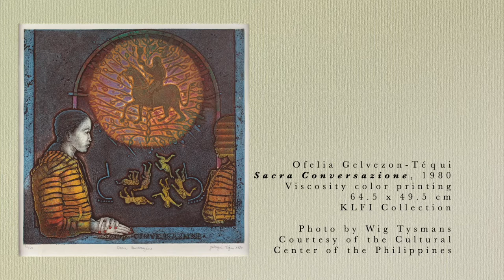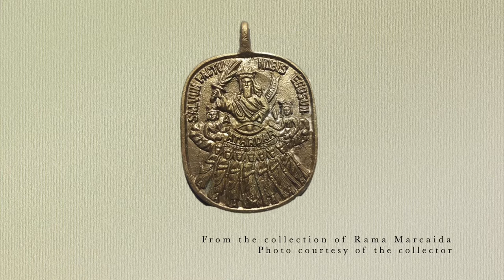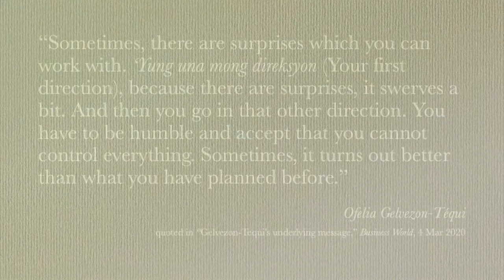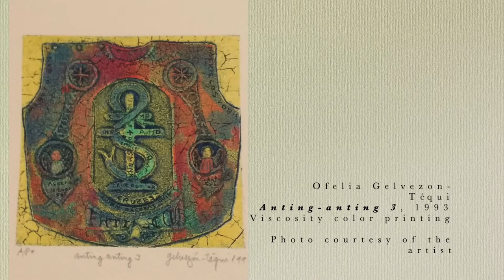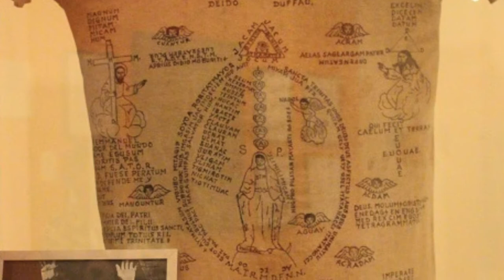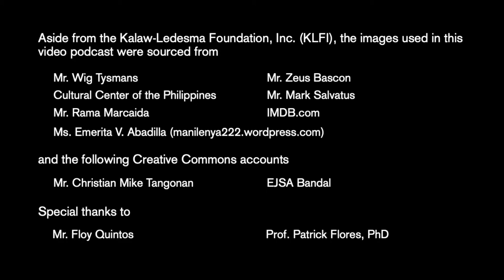BRIDGING THE GAP | Eufracio Abaya on Ofelia Gelvezon-Téqui's Untitled (Anting-anting) | UP DAS, KLFI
The speaker for this episode of 𝘉𝘳𝘪𝘥𝘨𝘪𝘯𝘨 𝘵𝘩𝘦 𝘎𝘢𝘱: 𝘝𝘪𝘦𝘸𝘴 𝘢𝘯𝘥 𝘝𝘰𝘪𝘤𝘦𝘴 𝘰𝘯 𝘢𝘯 𝘈𝘳𝘵 𝘊𝘰𝘭𝘭𝘦𝘤𝘵𝘪𝘰𝘯 is University of the Philippines Professor Eufracio Abaya. Listen to Prof. Abaya as he discusses the visual elements of Gelvezon-Tequi's work, comparing its composition to a variant of anting-anting (amulet), a meaningful symbol of folk spirituality and power. Stay tuned as he takes us through the intersections of art and ethnography with his analysis of the artist's relationship with the materials, the audience, as well as the social meanings of Gelvezon-Téqui's painting. This episode complements the discussion of Art Studies faculty Mark Louie Lugue on the same work.

Eufracio C. Abaya (Ph.D. Anthropology, Michigan State University, 1994) currently teaches at the Department of Art Studies, College of Arts and Letters, UP Diliman. Professor Abaya was previously a member of the faculty of the University’s College of Education, and College of Social Sciences and Philosophy. He has conducted ethnographic studies on a wide range of topics: including emotional capital and caregiving, gender and sexuality politics, spirituality and artisanship, mobility and place making, disaster and resettlement, cultural politics of disease control, personhood and mental illness, and ethnomusicology. A former president of the Anthropological Association of the Philippines, Professor Abaya is currently a member of the Ethics Task Force of the World Council of Anthropological Associations, and the Chair of the Technical Committee for Cultural Education of the Commission for Higher Education (CHED). He served as president of the UGAT, Inc (Ugnayang Pang-Aghamtao) or the Anthropological Association of the Philippines and as vice-president of the Philippine Studies Association. He is the founding president of the Society for Strategic Education Studies.

After watching the video, we invite you to reflect on the following guide questions:

1. Aside from the anting-anting, what does the untitled work by Gelvezon Téqui remind you of? Perhaps you could think of more commonplace images or you could think of works by other visual artists who were inspired by Tequi's works/practice.

2. What is appropriation? Why do you think artists use this strategy in their work? What could be its impact?

3. Revisit Prof. Abaya's provocation about the context of encountering Téqui's work. If you were to view Tequi's work in another location, say, in the crowded streets of Quiapo, how would this change your appreciation of the aniline on silk painting?

This video is part of a series of 10 episodes presented from 18 January to 28 February 2021 on the works of artists Nena Saguil, Julie Lluch, Ofelia Gelvezon-Tequi, and Napoleon Abueva. The speakers are Patrick Flores, Flaudette May Datuin, Charla Rochella Saamong, Mark Louie Lugue, Ma. Rita Gudiño, Maricor Soriano, Eufracio Abaya, Tessa Maria Guazon, Angela Baguilat, and Norma Respicio.

𝘉𝘳𝘪𝘥𝘨𝘪𝘯𝘨 𝘵𝘩𝘦 𝘎𝘢𝘱 is titled after a chapter in Purita Kalaw-Ledesma and Amadis Ma. Guerrero’s book 𝘛𝘩𝘦 𝘚𝘵𝘳𝘶𝘨𝘨𝘭𝘦 𝘧𝘰𝘳 𝘗𝘩𝘪𝘭𝘪𝘱𝘱𝘪𝘯𝘦 𝘈𝘳𝘵 (1974). It annotates the public outreach efforts of the Art Association of the Philippines, an organization of artists founded by Kalaw-Ledesma in 1948. The title resounds at present, where remote teaching and learning continue to be observed. Educators have emphasized the importance of “bridging the gap,” or compensating for the challenges posed by distance education in the time of a pandemic. Offering voices and views, the program is an attempt to ease transactional distance by establishing presence and connectivity, in the midst of our virtual encounters with art and others.

This initiative is made possible through the support of UP Diliman OICA.

UP Diliman Department of Art Studies

Kalaw-Ledesma Foundation, Inc. (KLFI)